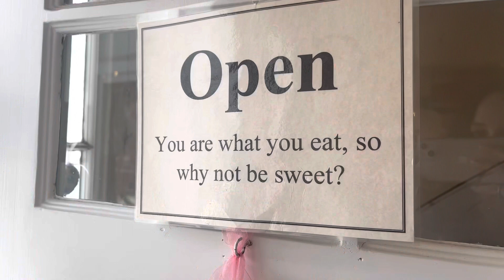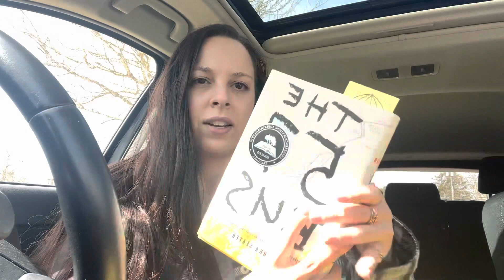first solo trip!!!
I went to Chatham, MA for my very first solo trip and stayed at Chatham Tides. Loved every second of this trip!!

Booked with Expedia!

bookstagram: captivatedbythecover